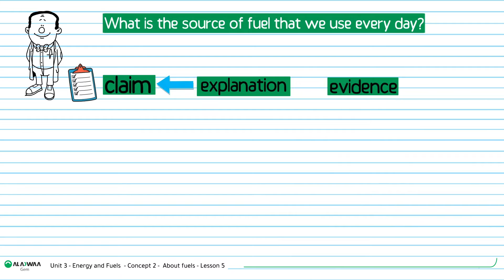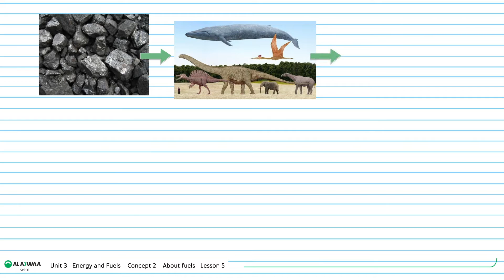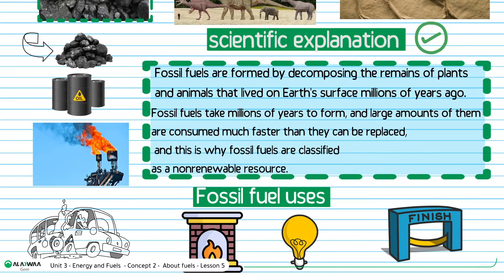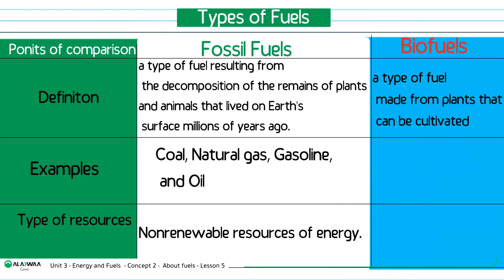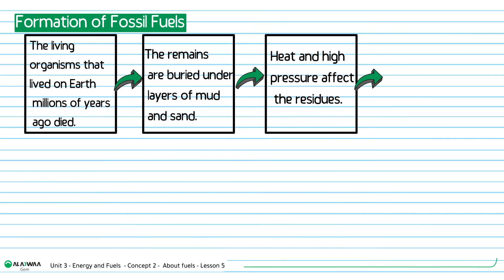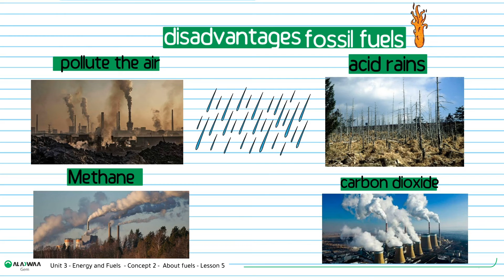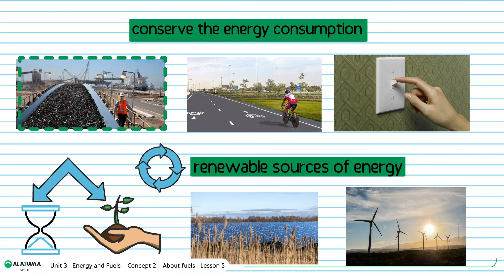ساينس - الصف الرابع الإبتدائي - الوحدة الثالثة Energy & Fuels - الترم الثاني 2024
شرح مبسط لمادة الساينس - الصف الرابع الإبتدائى 2024 مقدم من تطبيق الاضواء التعليمي .

1- فيديوهات شرح لكل درس بطريقة سهله و مبسطة
2- ملخص قابل للتحميل و الطباعة بعد كل درس
3- بنك اسئلة يحتوى على اكتر من 200 الف سؤال لجميع المناهج
4- نماذج امتحانات و مراجعات شهرية مطابقة للمواصفة الامتحانيه
5- حصص اونلاين تفاعلية على سنتر الاضواء

او من خلال تحميل التطبيق و التسجيل من خلال الرابط التالي